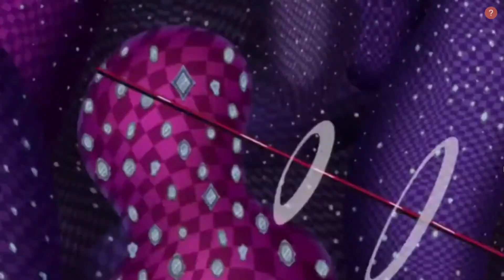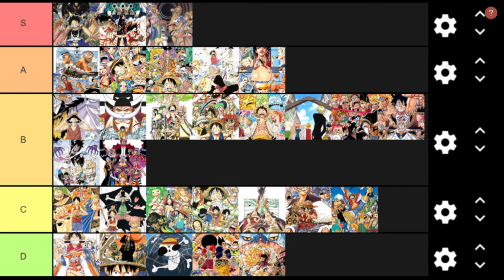One Piece Arcs ranking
One Piece ranking